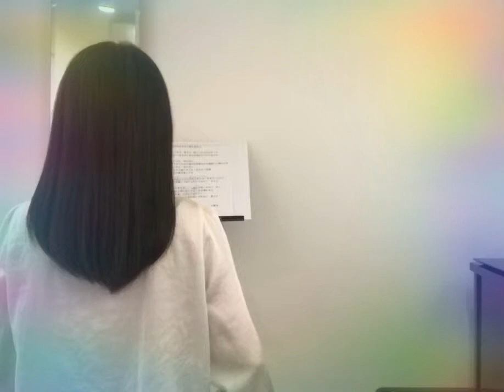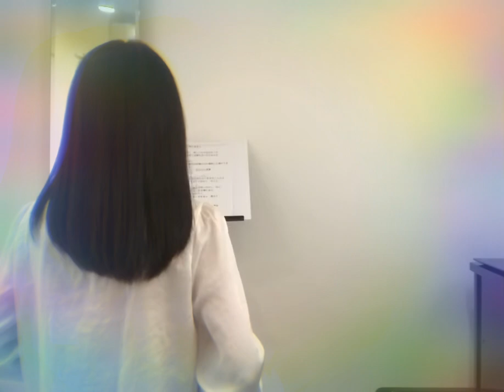愛してるのに、愛せない/AAA【フルートで演奏してみた】Aishiteru no ni aisenai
笑顔のループ/AAA【フルート】NHK みんなのうた(2018年12月~2019年1月)テーマソング